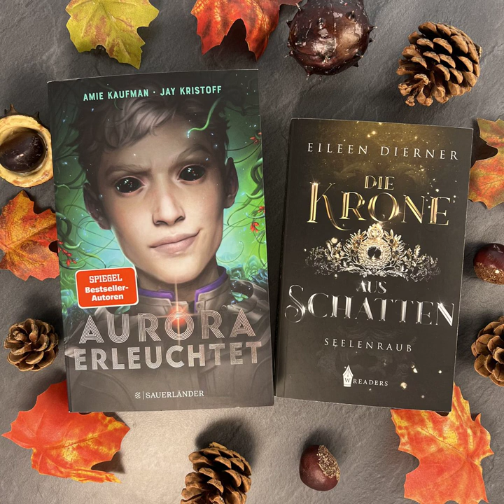bücherreich 224 - Lesemonat September 2022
In dieser Episode spreche ich über die Bücher, die ich im Lesemonat September 2022 gelesen habe:

„Der Gesang der Flusskrebse“ von Delia Owens
„Clockwork Prince“ von Cassandra Clare
„Die Zeuginnen“ von Margaret Atwood
„Maze Runner - Die Auserwählten im Labyrinth“ und „Maze Runner - Die Auserwählten in der Brandwüste“ von James Dashner
„Aurora erleuchtet“ von Jay Kristoff und Amie Kaufman*
„Die Krone aus Schatten: Seelenraub“ von Eileen Dierner
„City of Lost Souls“ von Cassandra Clare

8 (2 Bücher, 4 Hörbücher, 2 eBooks)

Lesevorhaben:
* 1 Titel aus „12 für 2022“
* 1 Reihe
* 1 Buch Projekt Autorinnen

Aktuelle SuB-Höhe:
Bücher: 69
Hörbücher: 104
eBooks: 100

Welche Bücher habt ihr im September gelesen? Hattet ihr ein Highlight?
Eure Ilana